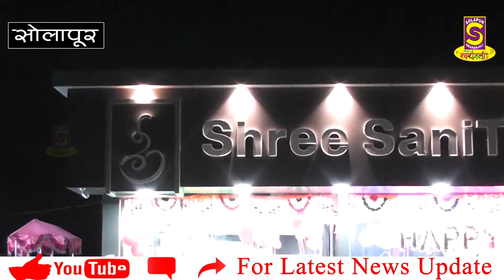Marathi गेल्या वर्षी महेश कोठे आणि प्रथमेश कोठे यांनीच ... उद्घाटन केले